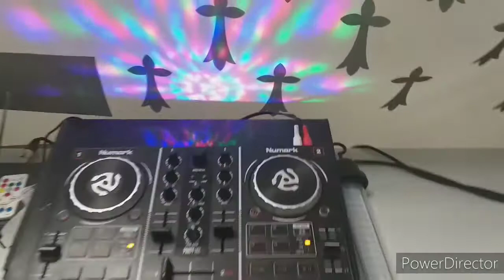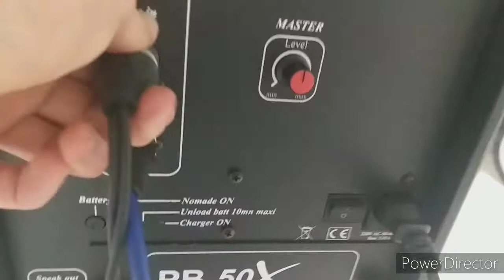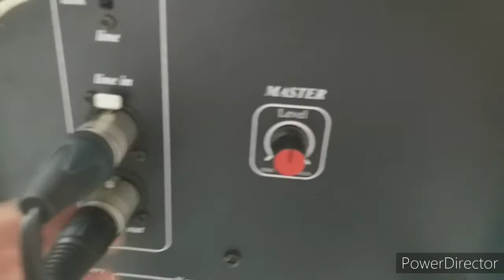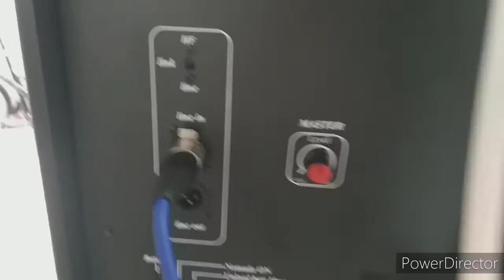Présentation de mon système son de ma sono